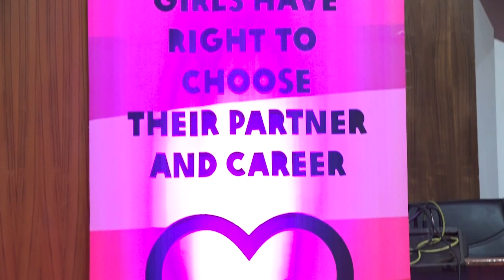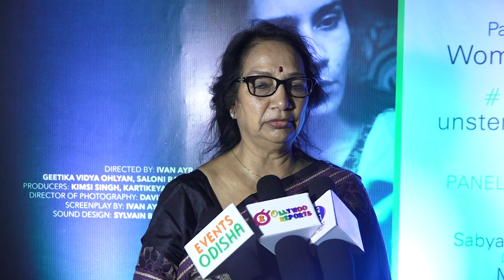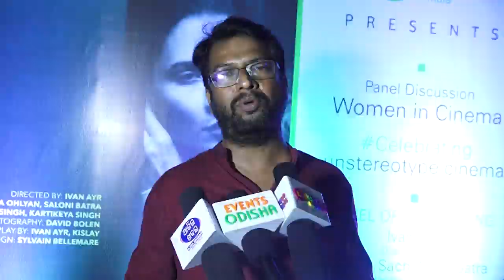SONI PREMIERE II Geetika Vidya Ohlyan